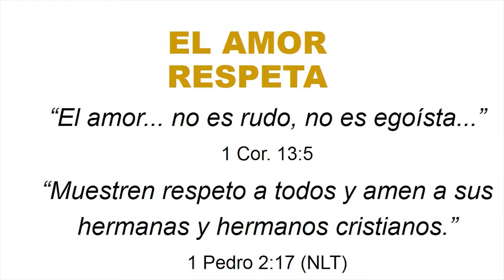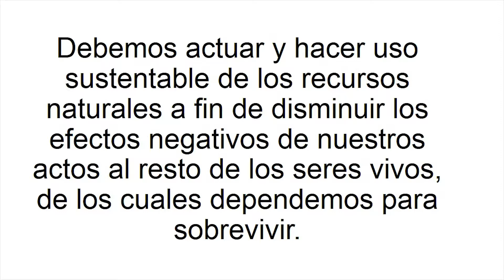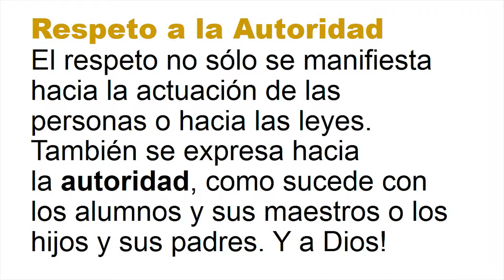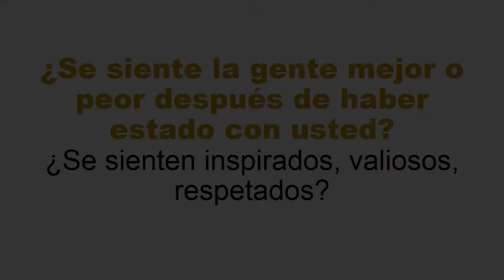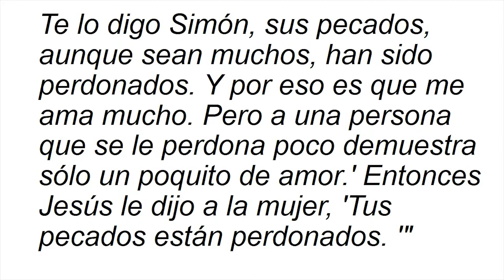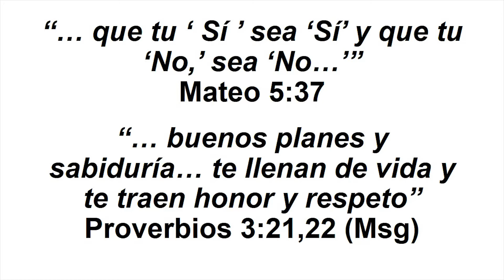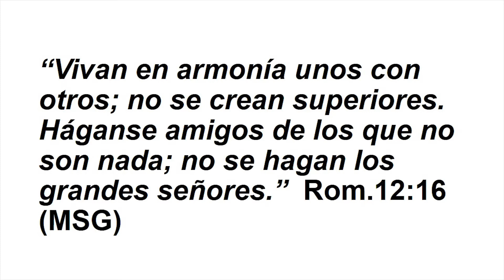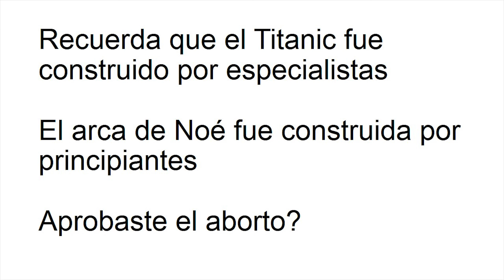EL AMOR RESPETA - MIGUEL MOTTA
Serie - Un camino aún más excelente - Parte 5
Tema: El amor respeta
Basado en 1 Corintios 13:1-8
"La preeminencia del amor"